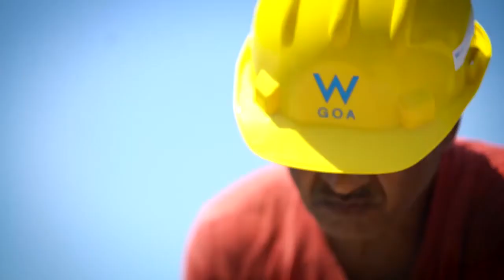GOA STATE OF MIND BY ASKME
Holiday in Goa!